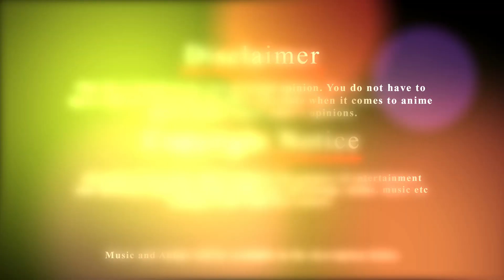Top 10 Drama/Psychological Anime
Anime Used:
10. Gantz
9. Shigurui
8. Gunslinger Girl
7. Shigofumi
6. Casshern Sins
5. Mousou Dairinin
4. Mawaru Penguindrum
3. Zetsuen no Tempest
2. Mahou Shoujo Madoka Magica
1. Ping Pong the Animation